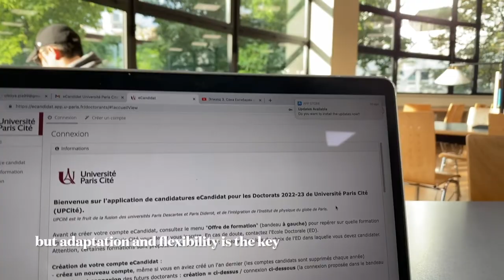NEW CHAPTER | PhD diaries | LES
Hi world!
Here's a small documentary of the first week of my PhD program in cognitive science: my reflections, worries and first impression.

This is a new story I write - the one that would hopefully help me document every emotion and savour every moment. This story is in the format of vlog, but I'd rather call it a diary as it's less about facts, more about inner thoughts.

Forgive my storytelling/editing style - these are first attempts.

🌻 Olesia, 23 yo
🌻 temporary parisian: adulting abroad
🌻 recent graduate in cognitive linguistics (MSc) and cultural management (MA)
🌻 starting a PhD on language and brain science

00:00 Intro
00:28 Week before the start
02:02 Weekend before the start
02:12 The START!
03:27 My thoughts and reflections

I am trying to make use of my story - welcome!
Feel free to join the journey.

Bisous,
Olesia